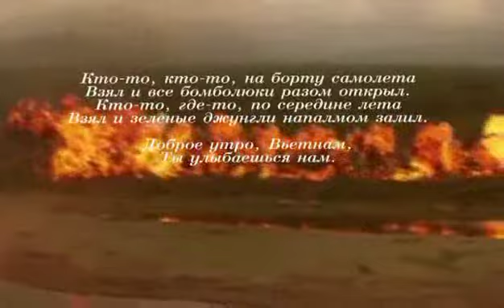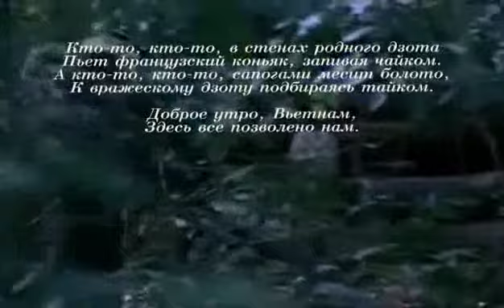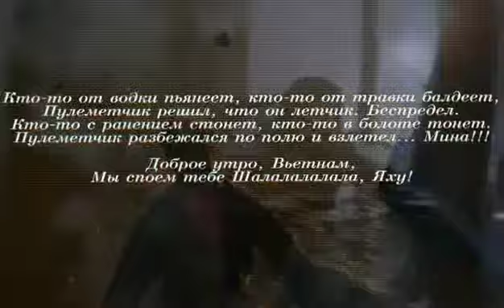Nazgul Band - Xin Chào Việt Nam (Bản tiếng Nga)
Bài hát dựa trên ý tưởng của phim "Good Morning Vietnam" và sử dụng hình ảnh minh họa trong phim "Platoon" diễn tả sự chán nản, bế tắc, không lối thoát của binh sỹ quân đội Mỹ trong cuộc chiến tranh vô nghĩa ở Việt Nam những năm cuối 1960 đầu những năm 1970.

Xin Chào, Việt Nam!
Доброе Утро, Вьетнам!

Исполнитель: Назгул Бэнд
Trình bày: Nazgul Band

Кто-то, кто-то, на борту самолета
Взял и все бомболюки разом открыл.
Кто-то, где-то, по середине лета
Взял и зеленые джунгли напалмом залил.

Доброе утро, Вьетнам,
Ты улыбаешься нам.

Кто-то, кто-то, в стенах родного дзота
Пьет французский коньяк, запивая чайком.
А кто-то, кто-то, сапогами месит болото,
К вражескому дзоту подбираясь тайком.

Доброе утро, Вьетнам,
Здесь все позволено нам.

Ах, как сладко проснуться в армейской палатке,
Когда лишь М-16 рядом лежит.
Ах, как гадко, сержант саперной лопаткой,
Пленных вьетнамцев патрошит.

Кто-то от водки пьянеет, кто-то от травки балдеет,
Пулеметчик решил, что он летчик. Беспредел.
Кто-то с ранением стонет, кто-то в болоте тонет.
Пулеметчик разбежался по полю и взлетел... Мина!!!

Доброе утро, Вьетнам,
Мы споем тебе Шалалалалала, Яху!